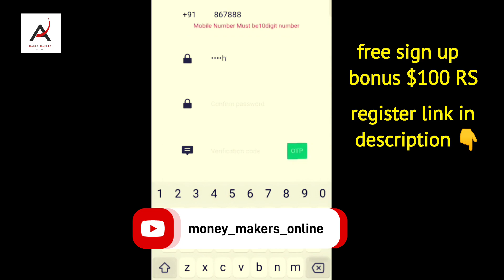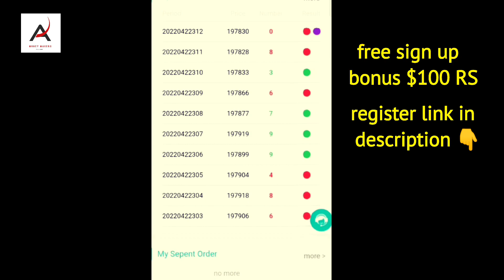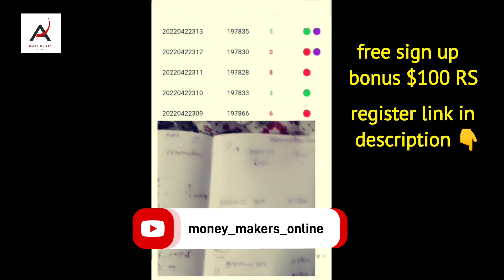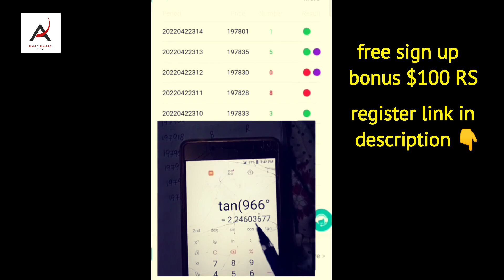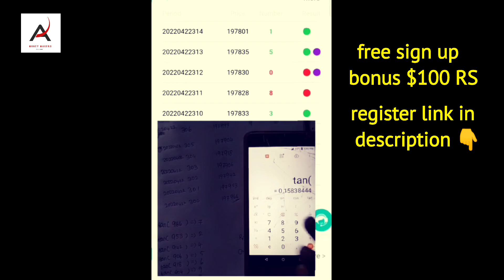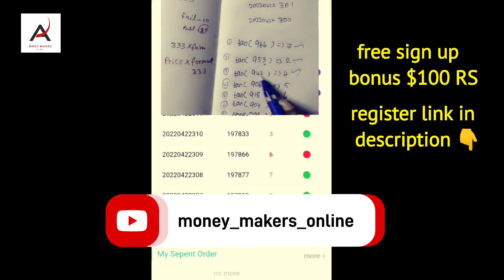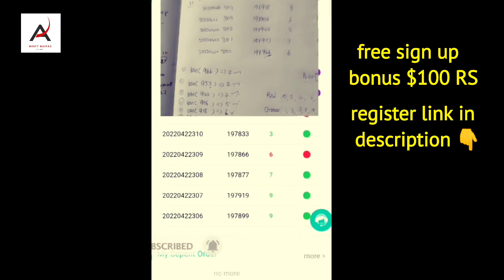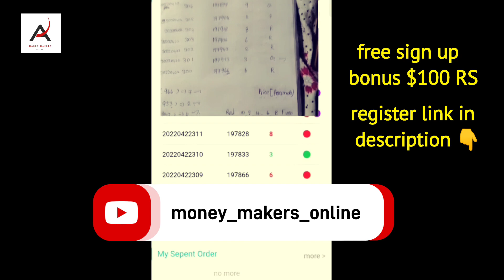colour prediction tricks tamil 😍 | new colour prediction app 🔥| 100% working💯 | money makers online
Cooe app link :-

Talagram prediction gurup :-

WhatsApp gurup :-

Chat on Instagram :-